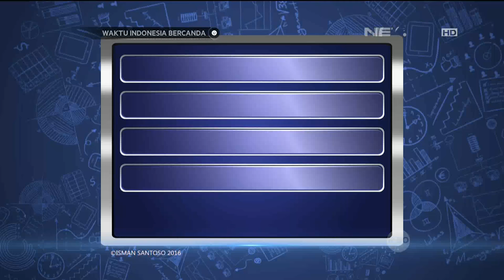WIB - Persaingan Sengit Argumentasi Bedu dan Cak Lontong di Kuis Sensus (3/4)